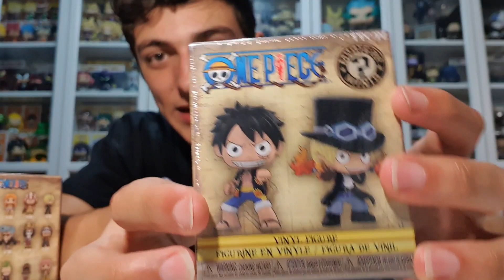¿BUENA SUERTE? UNBOXING FUNKO EUROPE [One Piece, My Hero Academia y Hunter x Hunter]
Hoy traemos un nuevo unboxing de la Tienda Europe de Funko con opciones a chase y dificultades de Mystery Minis...qué tocará??